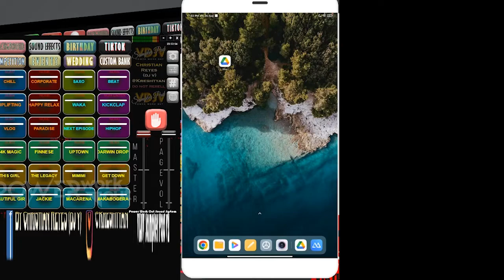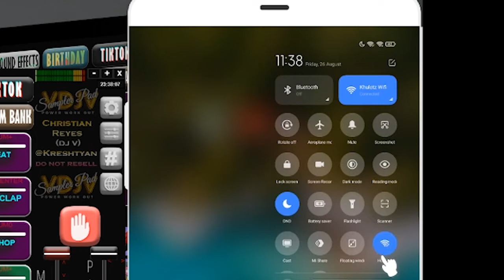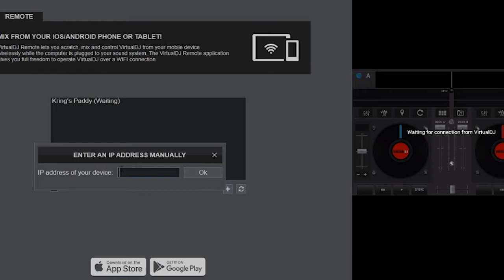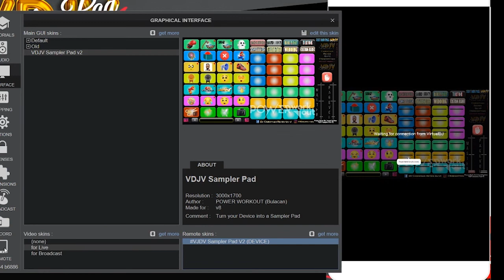4. How to connect your DEVICES to VDJV Sampler Pad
🔥VDJV Sampler Pad V2 🔥
(🟢1500+ SFX, MORE PAGES, EASY TO CUSTOMIZE, INTERFACE UPDATE🟢)

||EATBULAGA🤣,SHOWTIME⭐,WOWOWIN💵,LIVE STREAM🎥,EVENT SFX🎉,DJ SOUND EFFECTS🔊RADIO DJ||

🖥💻Available for LAPTOP/COMPUTER (Windows/MacOS)
📱📟ANDROID/IOS Devcies (as Wireless Remote Controller Only)

[ 📦 ] PACKAGE INCLUDE:
-VirtualDJ ACTIVATED LICENSE (Installer)
-ADROID APK (VirtualDj Remote Controller)
-IOS IPA (VirtualDj Remote)
-1500+ SOUND EFFECT SAMPLER
-INSTALLATION TUTORIAL

✅SUPPORTED:
-Need COMPUTER or LAPTOP
-Windows 7/8/10/11
-Android (TABLET recommended)
-IOS (Jailbroken need)

🔐MODE OF PAYMENT (payment first)
💵P250.00💵
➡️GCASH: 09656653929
NAME: CHRISTOPHER REYES

✋HOW TO AVAIL?